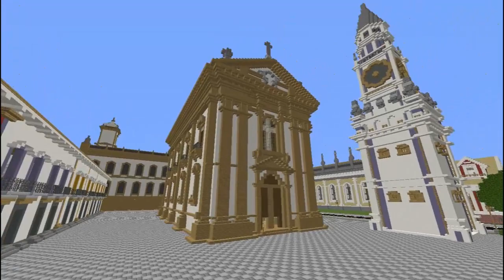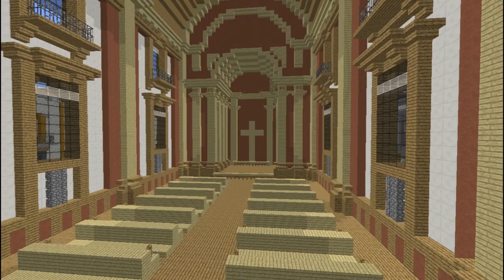Minecraft Cidade parte 14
Série de construção de cidade. Agora com ginásio e avenida contorno